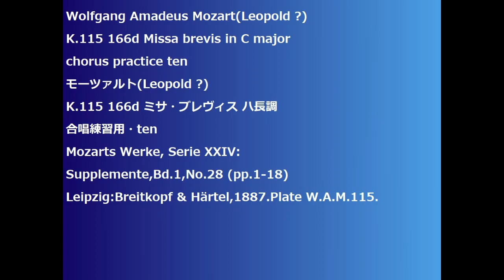Wolfgang Amadeus Mozart(Leopold ?) K.115 166d Missa brevis in C major chorus practice ten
Wolfgang Amadeus Mozart(Leopold ?)
K.115 166d Missa brevis in C major
chorus practice ten
モーツァルト(Leopold ?)
K.115 166d ミサ・ブレヴィス ハ長調
合唱練習用・ten
Mozarts Werke, Serie XXIV:
Supplemente,Bd.1,No.28 (pp.1-18)